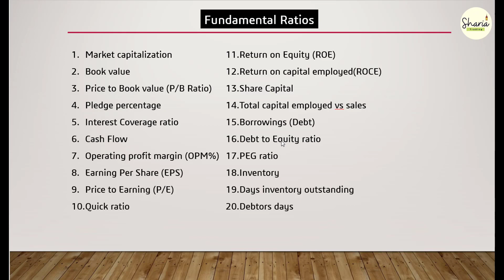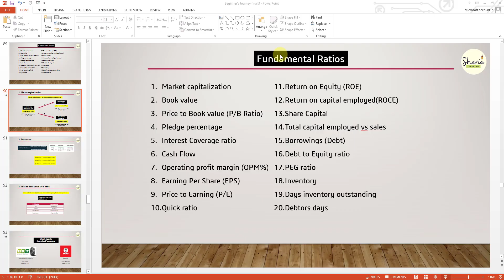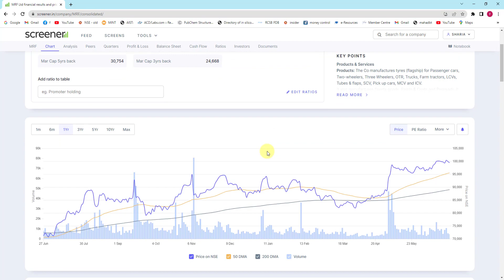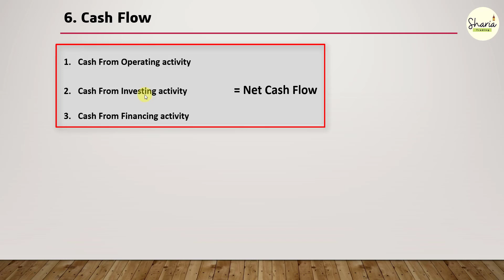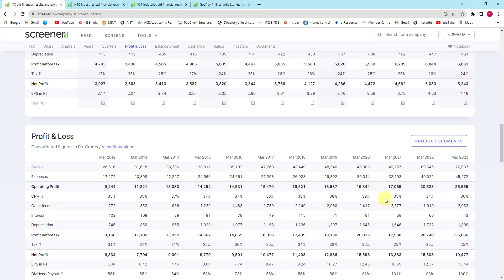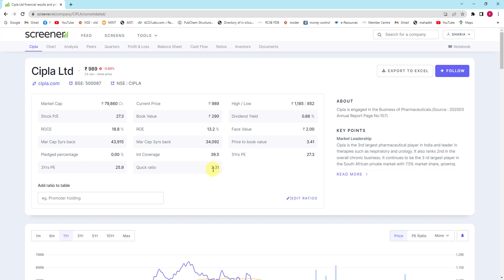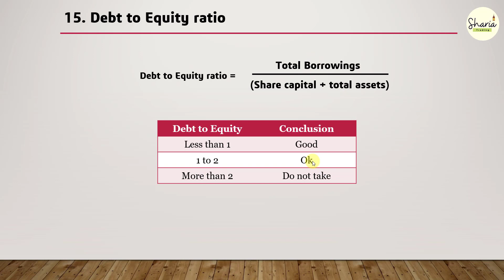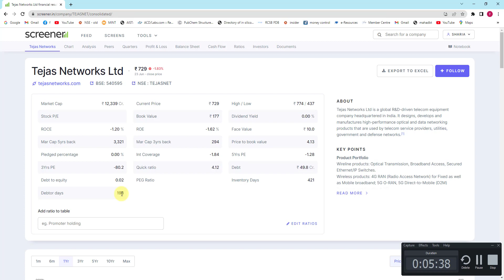Part 13- What is Fundamental analysis?/Fundamental analysis kaise karte hai/20 financial ratios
Part 12: What are the corporate actions?

1. What are the fundamental ratios of the company?
2. What is Fundamental analysis?
3. What is Market capitalization?
4. What is Book value?
5. What is Price to Book value (P/B Ratio)?
6. What is Pledge percentage
7. What is Interest Coverage ratio?
8.What is Cash Flow?
9. What is Operating profit margin (OPM%)?
10. What isEarning Per Share (EPS)?
11. What is Price to Earning (P/E)?
12. What is Quick ratio?
13. What is Return on Equity (ROE)?
14. What is Return on capital employed(ROCE)?
15. What is Share Capital?
16. What is Total capital employed vs sales?
17. What is Borrowings (Debt)?
18. What is Debt to Equity ratio?
19. What is PEG ratio?
20. What is Inventory?
21. What is Days inventory outstanding?
22. What is Debtors days?

Part 1: What is financial planning?
Part 2: What is the Stock Market?
Part 3:  How are companies listed on the stock market? |
Part 4:  What are the sectors in the stock market?
Part 5: BasicTerminologies of stock market
Part 6: What are futures and options?
Part 7: How to place orders in the stock market?
Part 8: Stock Market  Halal or Haram?
Part 9: Stages of market II market trends II market participants
Part 10 : Advanced Candlesticks analysis  by shariatrading
Part 11 :Support & Resistance /  support resistance ke zones kaise banaye.
Part 12 :Corporate actions/Stock split/dividends/Bonus Issue/Buyback/Right issue/face value/book value/CMP
Part 13 :What is Fundamental analysis?/what are the  Fundamental ratios?